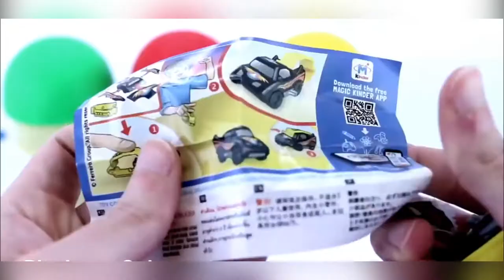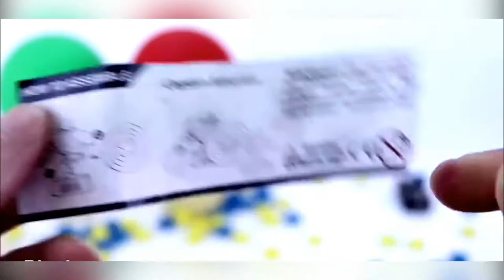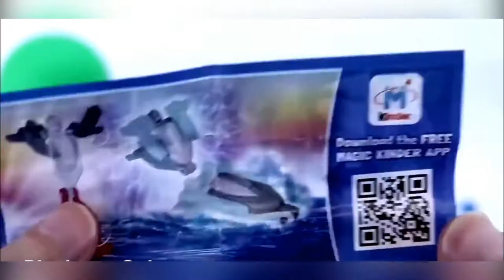Learn Colors Gumball Microwave Surprise Toys Toy Cutting العاب بيبي - 3 سنوات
Microwave Surprise Toys Learn Colors Gumball Toy Cutting Velcro Food | PlaylearnColor.com
Hello and welcome to PlaylearnColor.com, todays video is about microwave surprise toys, learn colors gumball, and toy cutting velcro food. This video is great for kids or for toddlers who want to learn names of vegetables in english. We enjoy making videos about learn colors gumball and toy cutting velcro food. You can learn the names of vegetables in this video and toy cutting velcro food plus microwave surprise toys. This is a really fun video with toy velcro vegetables playset for kids.
We hope you enjoy this video about learn colors gumball and microwave surprise toys also toy cutting velcro food.

Visit us at Playlearncolor.com for more videos about toy cutting velcro food, learn colors gumball, microwave surprise toys and lots more.
Featured in this video:
• Microwave Surprise Toys
• Learn Colors Gumball
• Toy cutting velcro food
• Vegetable names
Play Learn Color™️

ألعاب اطفال العاب بنات بيبي حاجات اطفال 3 سنوات العاب اطفال تعليمية ملعب داخلي العاب اولاد
حاجات اطفال
حاجات بنات
حاجات اولاد
حاجات بيبي
حاجات تعليمية
العاب بيبي
العاب بنات
العاب اولاد

العاب للأطفال
قصص للاطفال و قصص عربية مصورة
فيديوهات ممتعة وتعليمية للأطفال مثل تعلم الألوان العاب الأرقام الحروف الأشكال الحيوانات الخضر